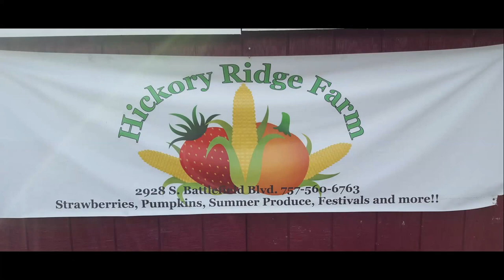Hickory Ridge Farm Movie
Hickory Ridge Farm, located on Battlefield Boulevard. Select "1080" for the best viewing quality.